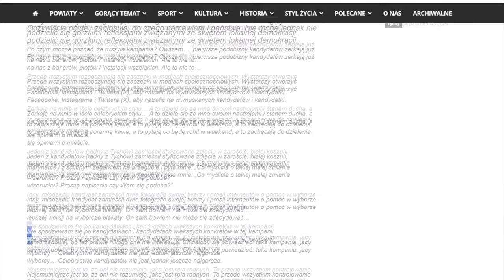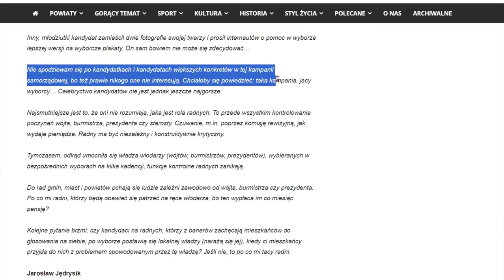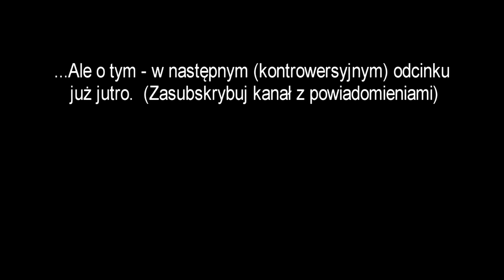Na kogo NIE (!) głosować (PORADNIK WYBORCY)...Że NIE na złodziei każdy wie: podajemy inne kategorie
...W sumie: 4 x NIE!  - Możecie posłuchać porady i dobrze na tym wyjść, albo nie posłuchać  - i zaszkodzić sobie samemu. Dotyczy to nie tylko nadchodzących wyborów samorządowych.
Dziś dwa pierwsze "NIE"  a w kolejnym odcinku dwa następne - NIE PRZEGAPCIE.
Gośćmi TelewizjiTychy są: Marek Gołosz i Anna Syrek - kandydaci na radnych